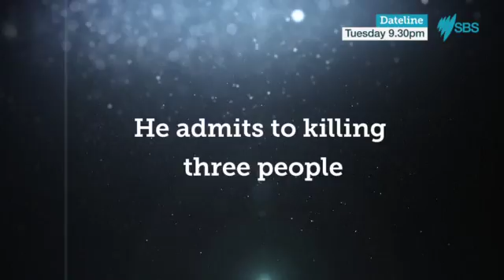The Donald Trump of the Philippines SBS Dateline